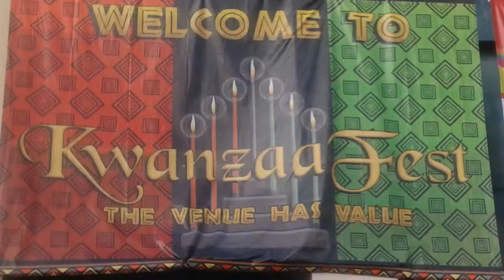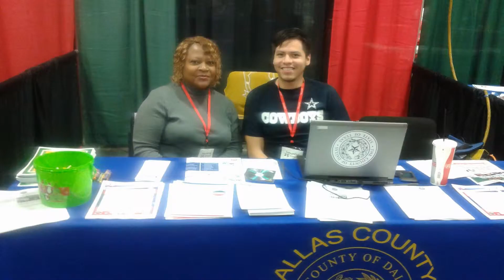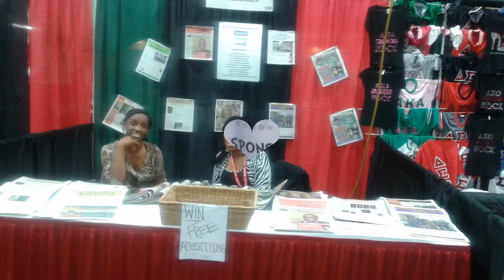NTZN - 2015 KwanzaaFest Dallas Texas